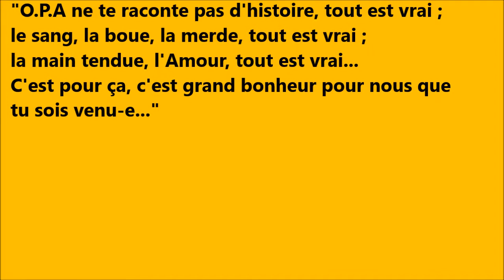"C'est grand bonheur" - O.P.A - Concert Salisquet - Impro10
Dimanche 13 juillet 2014 - L'Orchestre Poétique d'Avant-guerre - O.P.A improvise au Domaine Salisquet (Vianne)
Le sourire
Violon : solène
Guitare : Xavier
Chant : m.